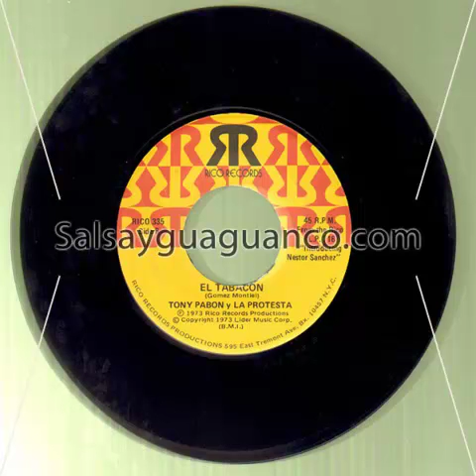45rpm Tony Pabon y la protesta - El tabacon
From: Salsayguaguanco.com